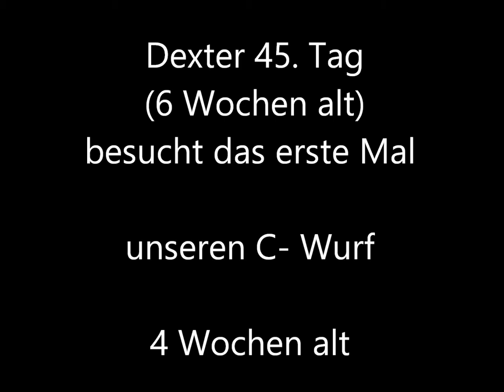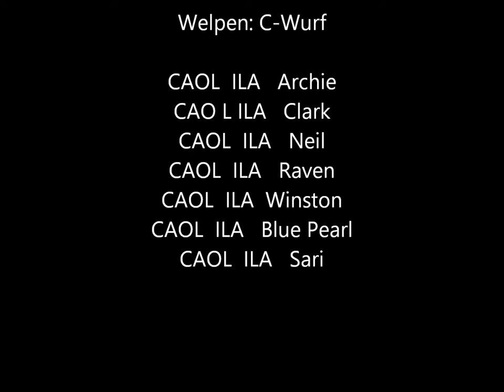Kurzhaarcollie Phantom of Scotland Beautiful Wurf 45Tag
Dexter besucht unseren C-Wurf. Vorsichtig beschnüffelt Dexter die anderen Welpen und würde auch gerne mit ihnen spielen.